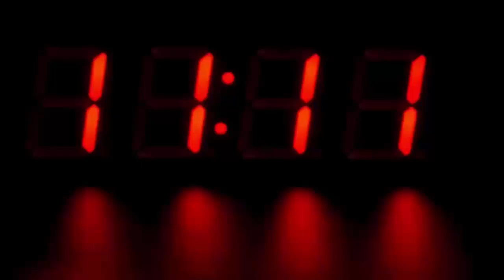मधुमक्खियो ने 2 दिन तक किया महिला के कार का पीछा, जब वजह सामने आई तो होश उड़ गए सबके...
Bees chase a car to recue their queen: You must have heard about bees but have you ever heard that 20 thousand bees have chased a car. If not, then today we tell you about such a shocking incident. Actually, the matter is of Britain, where 20 thousand bees followed a car for two days in search of their queen. People were surprised to see so many bees chasing the car. You must be thinking that maybe the swarm of bees would have liked the car but it is not so. Actually, there was a queen of bees in that car, for whose safety so many bees chased the car. Bees chasing the car for 2 days This shocking case is from Wales, UK, where 20 thousand bees followed the car of 68-year-old Carol Howarth for 2 days. The woman was not even aware of this. She parked the car and went for shopping. On coming back, the woman got scared seeing so many bees on the back of the car. It is being said that there was a queen of bees in the car, for whose safety the bees were chasing the car. This phenomenon is an example of a strong colony system of bees.